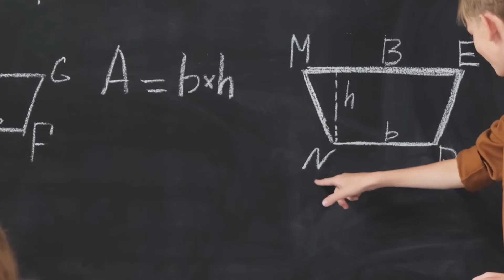Hannah Fry on the career pivot that took her from fluid dynamics to math and human behavior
Hannah Fry on the career pivot that took her from fluid dynamics to math and human behavior. The professor, author, and radio and television presenter didn't intend to be any of those things.